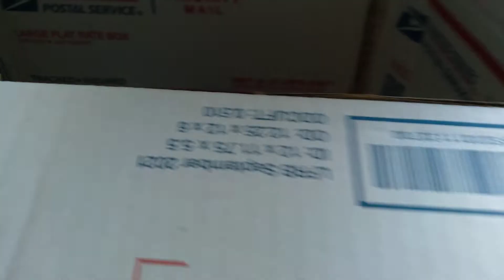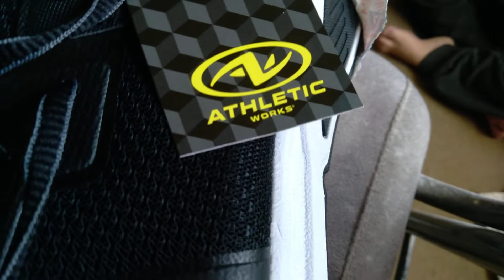ebay unboxing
the convenience of online purchases. granted it's faster buying from the store yet a person sometimes wants items delivered to the door.

saltyassassins
606 3rd Ave ne
Dilworth, Minnesota
56529